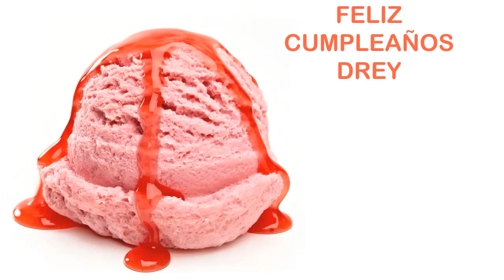Drey Birthday Ice Cream & Helados y Nieves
BIRTHDAY Ice Cream & Helados DE CUMPLEAÑOS